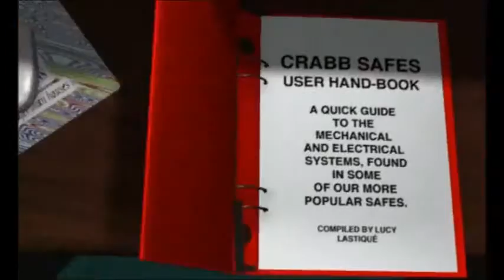Safceracker 1997 - montaż z kawałków rozgrywki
Logiczna przygodówka ze szwedzkiego studia Daydream Software, znanego w Polsce przede wszystkim z cyklu Traitors’ Gate.  Gra przygotowana na platformy Windows i Macintosh.